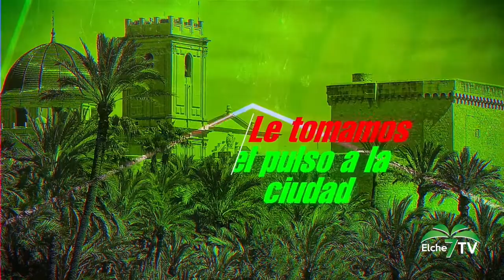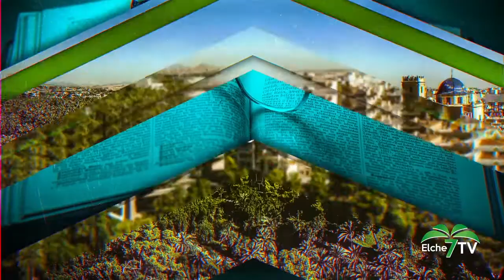VIVA LA GENTE (23/02/2022)